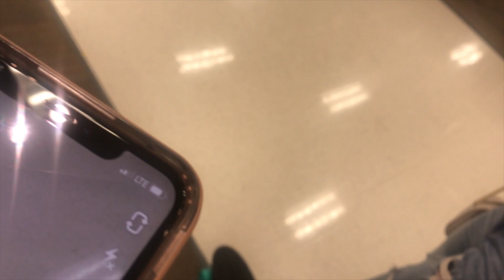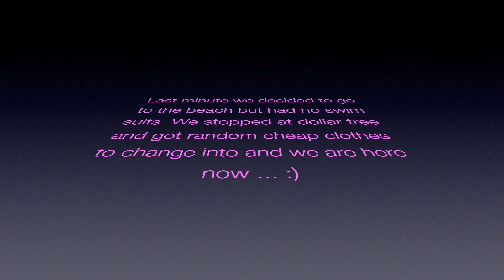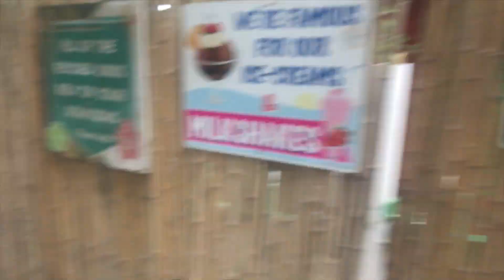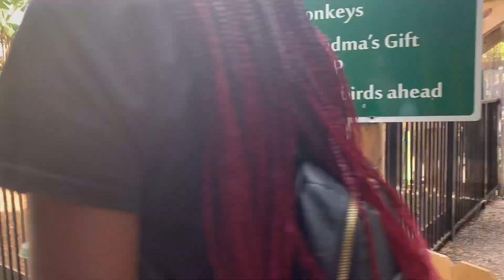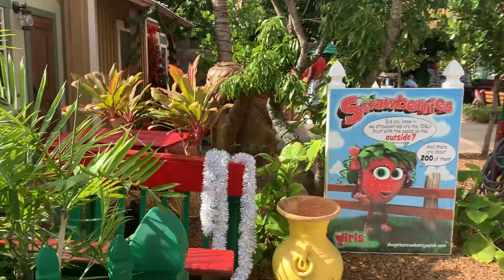Trip to West Palm Beach//Visiting my Bestie Vlog | Danielle Michelle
♡L.O.L Lots of Love

♡ Posted this VERY late but, I went to west palm beach to visit my bestie ❤️

♡ “Be kind to each other, tenderhearted, forgiving one another, just as God through Christ has forgiven you.” (‭Ephesians‬ ‭4‬:‭32‬ NLT)

God, Goals, Growing & Glowing
❤︎♥︎♡Danielle Michelle ♡♥︎❤︎